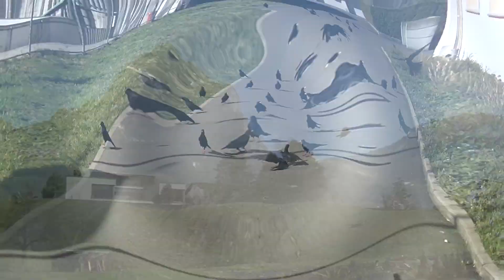21.03.2019 Rabenhaft schöner - Donnerstag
Heute…
(nicht auf Video wenn Mann glaubt mit einem Husch würde man die Alpendohlen beeindrucken. Ich lache mich innerlich kaputt und zeige keine Reaktion.)

Bei der Kreuzung (ab 2:07min)

(ab 9:03min) Alpendohlen